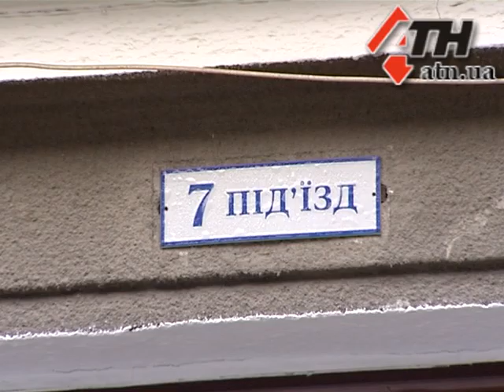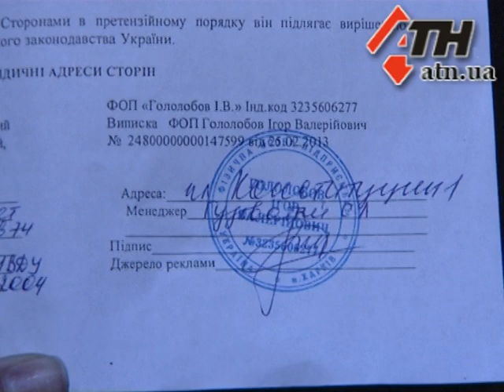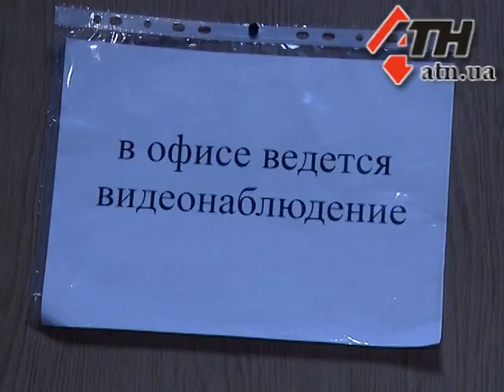18.06.14 - Беженцев из Луганска обманули в Харькове